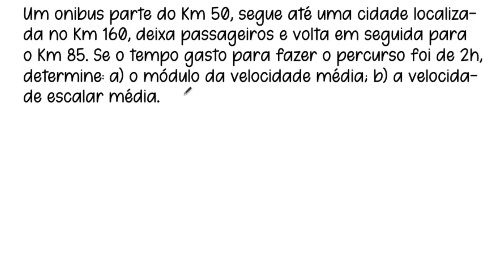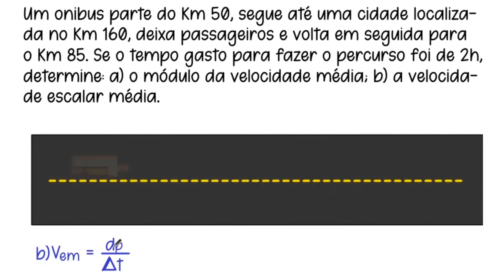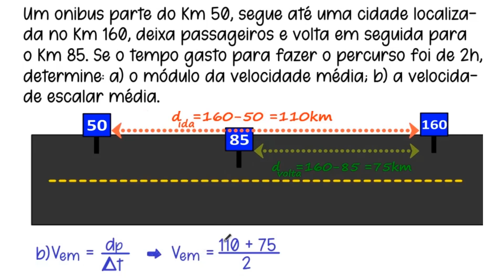Velocidade Media x Velocidade Escalar Media | Exemplo 1